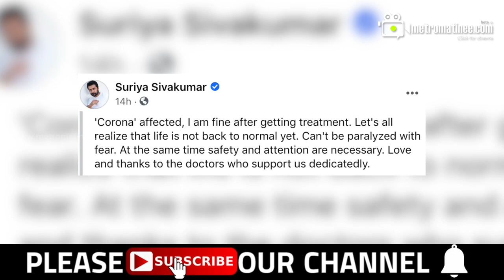ജീവിതം ഇതുവരെയും സാധാരണ നിലയിൽ ആയിട്ടില്ലെന്ന് താരം | Suriya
തമിഴകത്തിൻ്റെ സൂപ്പർ താരം സൂര്യയ്ക്ക് കൊവിഡ് സ്ഥിരീകരിച്ചു. സൂര്യ തന്നെയാണ് ഈ വിവരം സോഷ്യൽ മീഡിയയിലൂടെ പുറത്ത് വിട്ടിരിക്കുന്നത്. ആരോഗ്യനില തൃപ്തികരമാണെന്നും ചികിത്സയിൽ കഴിയുകയാണെന്നും താരം കുറിച്ചു.